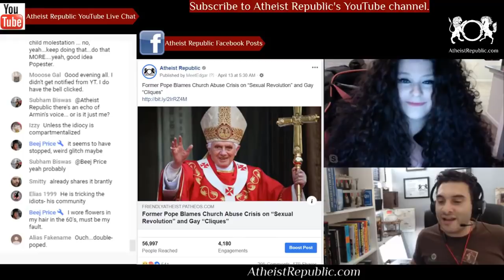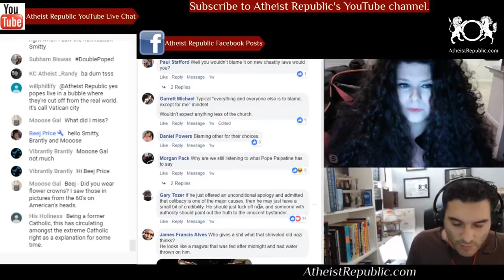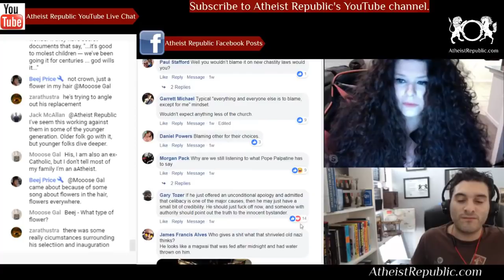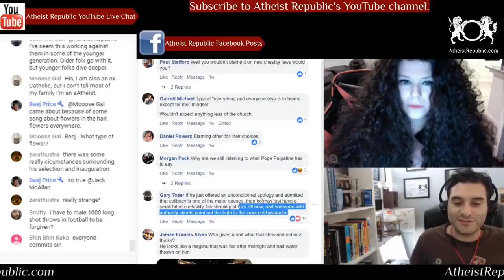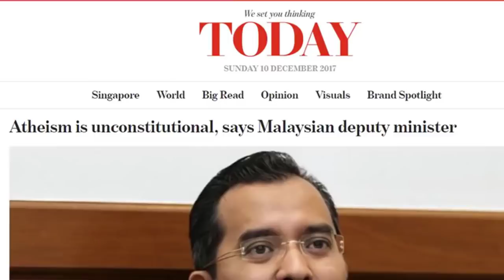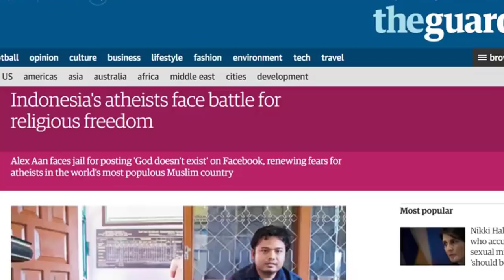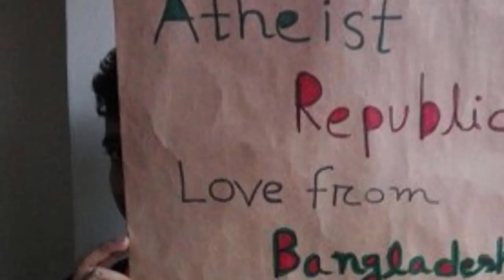Ex-Pope Blames Church Sex Abuse on Sexual Revolution & Homosexuality 🤦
In an 11-page letter to be published in a German magazine for priests, Klerusblatt, Pope Emeritus Benedict XVI said that the scandal is the fault of the sexual revolution of the 1960s and more liberal sexual ethics. Catholic League’s Bill Donohue thinks the letter is wonderful: “Thank God we still have the seminal voice of Pope Emeritus Benedict XVI to guide us. He is indispensable.”

Source: Former Pope Blames Church Abuse Crisis on “Sexual Revolution” and Gay “Cliques”
Location: Germany